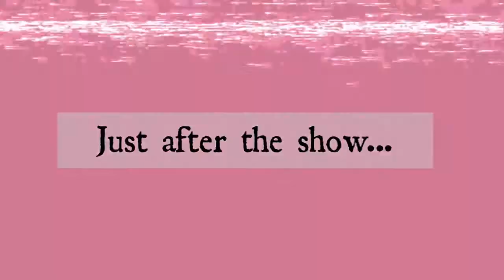Fillupfnb | Cassper Nyovest | vlog with PHUTI STYLES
Hi guys 👋.
I don't usually do these kinds of videos but history was made so I had to film it.

Firstly want to congratulate Cassper Nyovest for this massive success, although he didn't fill up the FNB stadium (soccer city) with a target of 70 000 he did manage to sell 68 000 tickets.
 The stage design was the biggest nightlight (the graphics were realistic) .
Not forgetting to mention the awesome performances from Ricky Rick,Nadia Nakai,Tshego, Distruction boyz,Kwesta to mention a few.

The Vibe:
Tshego ft Cassper Nyovest
Omunye:
Distruction Boyz ft Benny maverick
Stay shining:
Ricky Rick, major league, professor, Cassper Nyovest

My PHUTI STYLERS 💓